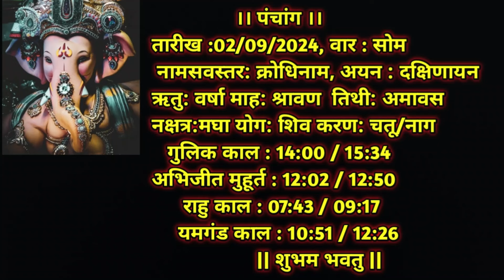Aaj Ka Dainik Rashiphal 02 September 2024